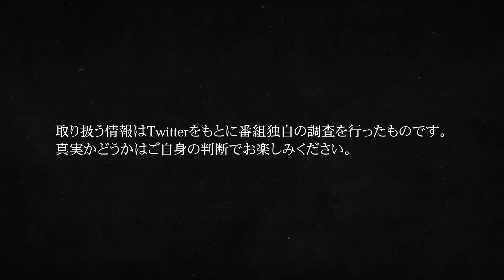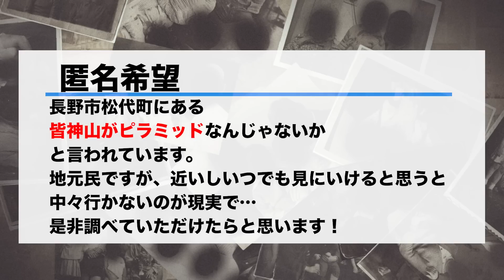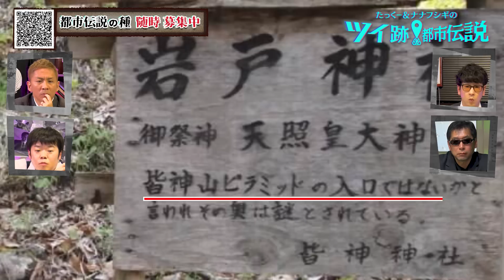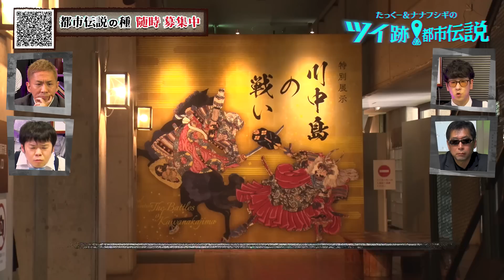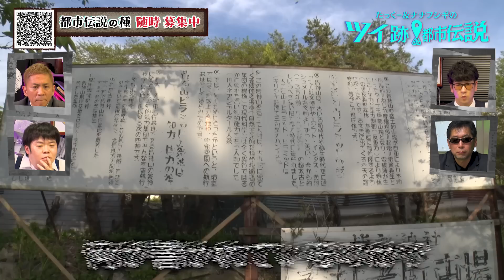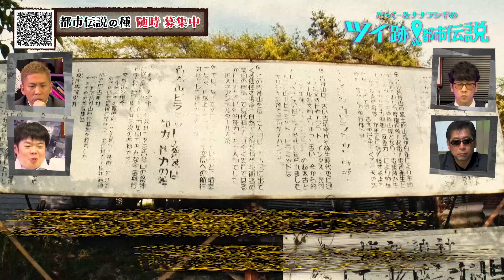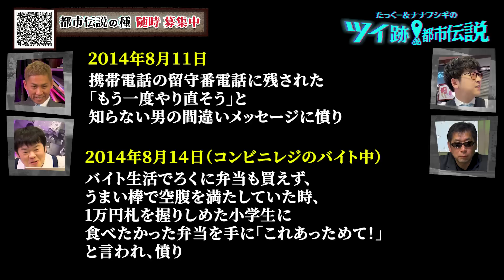日本に隠されたピラミッド伝説と謎の発光の関係に迫る【たっくー】【ナナフシギ】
【ムー編集長　三上丈晴さん】

【ウマヅラビデオ：ウマヅラさん】

◆あなたの身の回りにある気になる「都市伝説」募集中◆
あなたが知っている「曰くつき」の場所や物はありませんか？
身の回りにある、気になる噂や情報など何でもok！
番組が追跡取材させていただきます！

視聴者の皆様から全国の都市伝説スポットを募集しております。
※採用の前に、番組スタッフから気になるご投稿について深堀りするためにご質問や取材を電話・メールにてさせて頂く場合がございます。

◆「たっくー＆ナナフシギのツイ跡！都市伝説」とは◆
この番組は都市伝説になり得る噂を追跡し、検証する番組です。
取り扱う情報はTwitterをもとに番組独自の調査を行った都市伝説バラエティーであり、噂の真相を番組調べの中での結論としてお楽しみください。

◆地上波放送情報◆
CBCテレビにて毎月第二火曜日深夜1：20～放送中！

放送エリア外の方はLocipoで是非ご覧ください。

◆出演者◆
【たっくー】